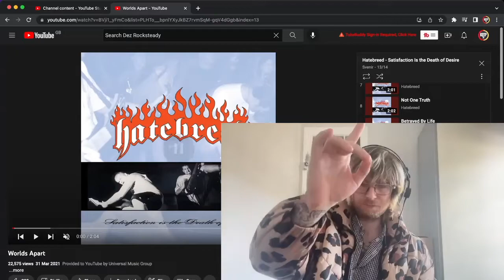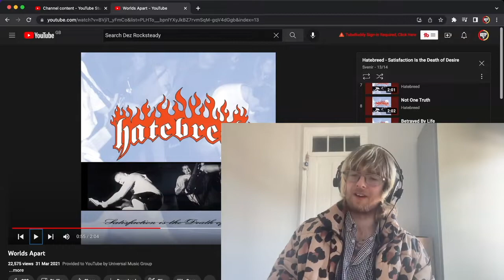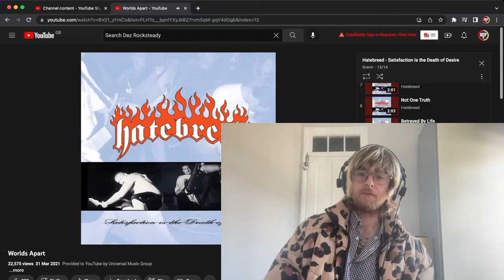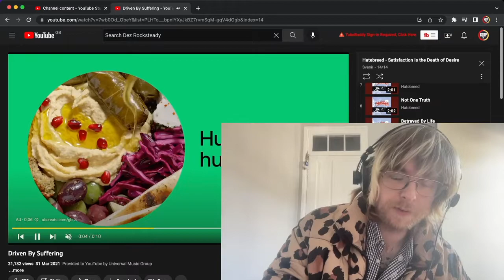Hatebreed - Worlds Apart | Reaction & Listen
King Of The Pits Reaction to Hatebreed - Worlds Apart

Peace